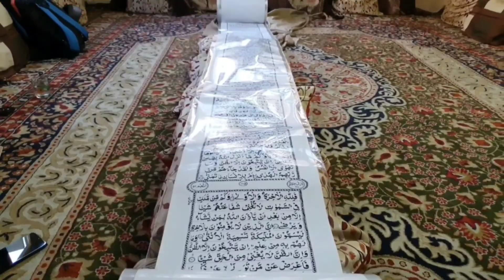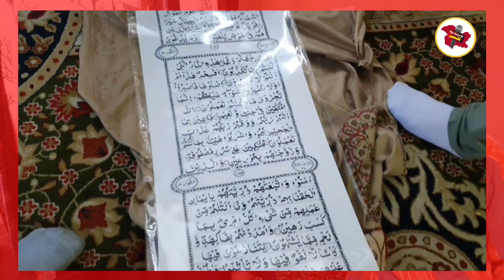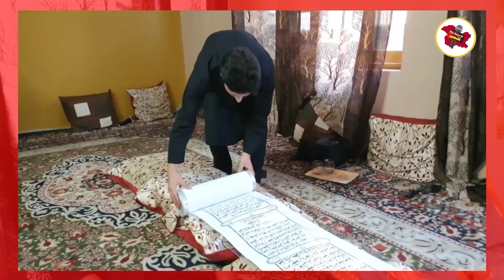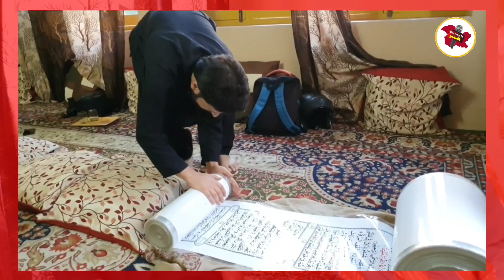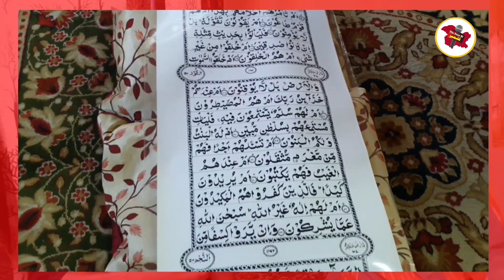MashaAllah Kashmiri boy Mustafa ibn Jameel from gurez wrote 500 meter long Quran within 7 months